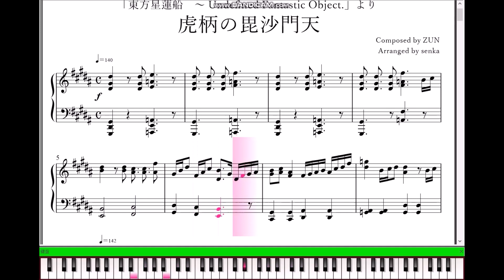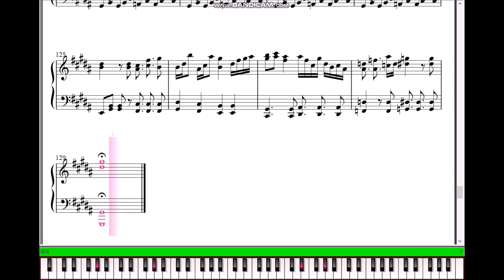「虎柄の毘沙門天」ピアノ楽譜 ("The Tiger-Patterned Bishamonten" piano sheet music) 東方星蓮船より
From "Touhou  Seirensen~ Undefined Fantastic Object"
Shou Toramaru's theme "The Tiger-Patterned Bishamonten"

「東方星蓮船　～ Undefined Fantastic Object.」より
寅丸星のテーマ「虎柄の毘沙門天」のピアノ楽譜。